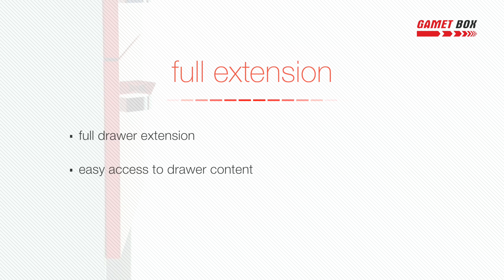Gamet Box drawers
The GAMET BOX is a good choice for people, who value high quality. Smooth and quiet operation of the GAMET BOX drawers is ensured by the use of the high-class soft-closing systems with an integrated moderator, allowing a gentle drawer closing. Loading up to 40 kg allows high load capacity and durability of the drawer and declared by GAMET S.A. 60.000 cycles allows a trouble-free function for 11 years.